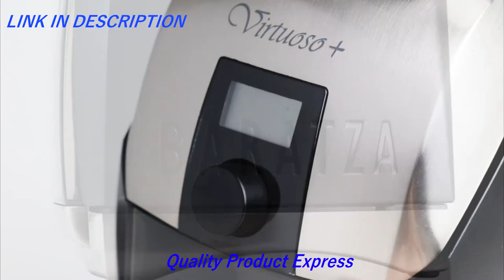5 Best Coffee Grinder in 2020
In this video we present some of the best five coffee grinders.
We carefully follow the quality of the products, the durability but also the price.

5 Best Coffee Grinder in 2020(links Amazon)

5-Mr. Coffee Automatic Burr Mill Coffee Grinder with 18 Custom Grinders, Silver

👉Amazon US

4-OXO 8717000 BREW Conical Burr Coffee Grinder,Silver,One Size

👉Amazon US

3-Sboly Conical Burr Coffee Grinder, Stainless Steel Adjustable Burr Mill with 19 Precise Grind Settings, Electric Coffee Grinder for Drip, Percolator, French Press, American and Turkish Coffee Makers

👉Amazon US

2-Capresso .05 Infinity Conical Burr Grinder, Stainless Steel

👉Amazon US

1-Baratza Virtuoso+ Conical Burr Coffee Grinder with Digital Timer Display

👉Amazon US